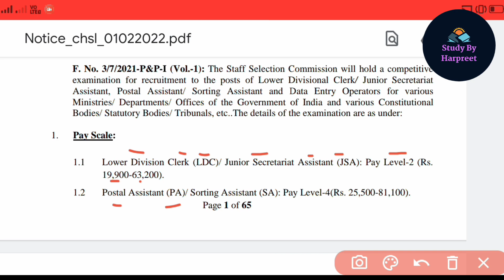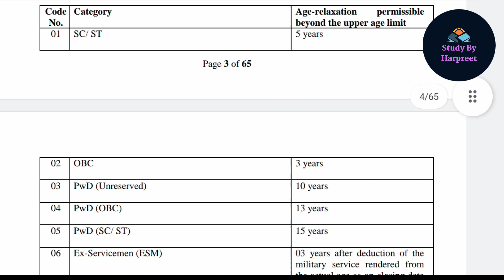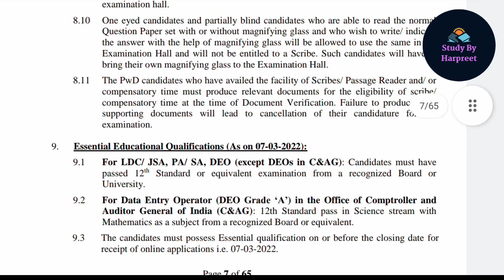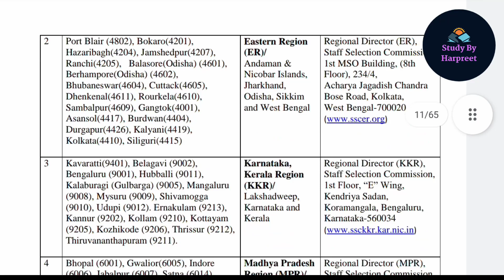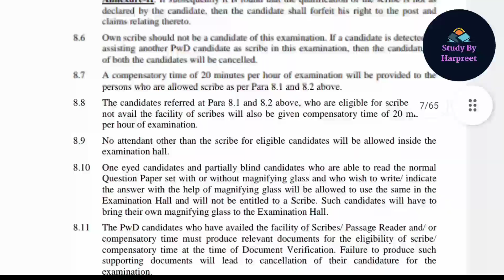Ssc chsl new vacancy 2022/Punjab govt job 2022/Bathinda Jobs 2022/Punjab Jobs/Pspcl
Punjab jobs
punjab news
SSC chsl new vacancy 2022
Punjab job 2022
Punjab
Study By Harpreet